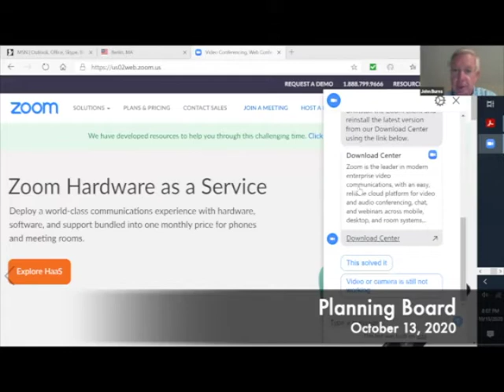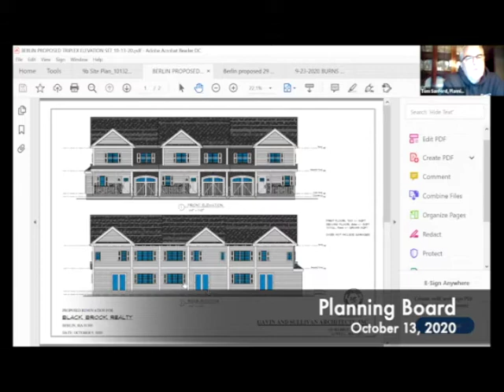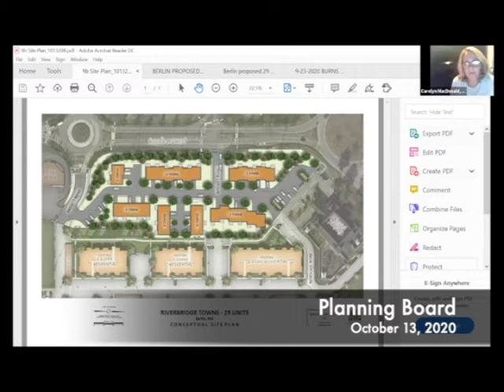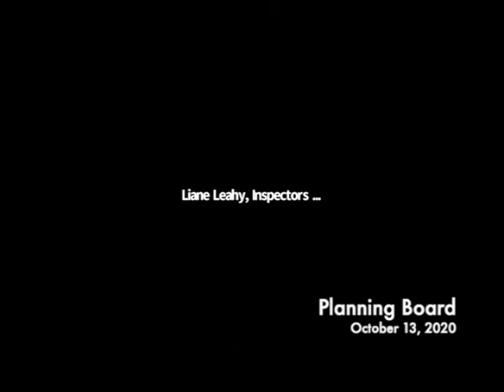Planning Board 10.13.20